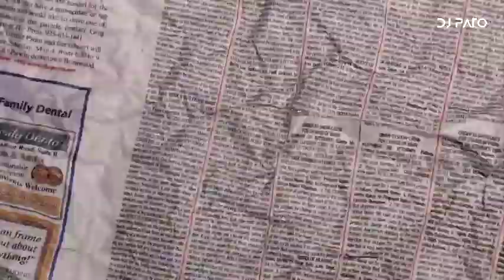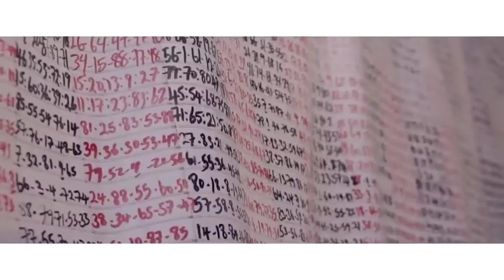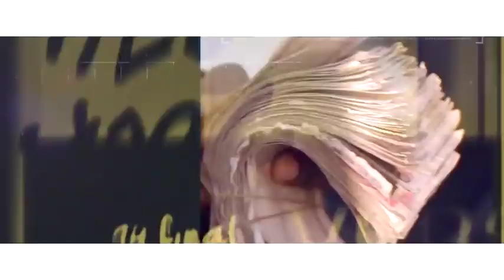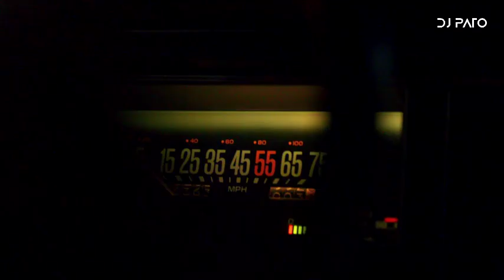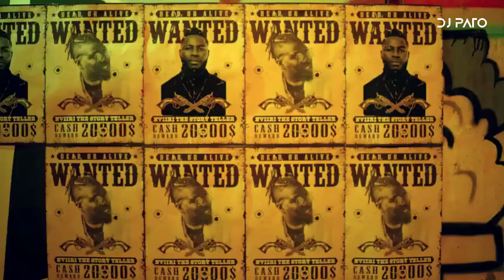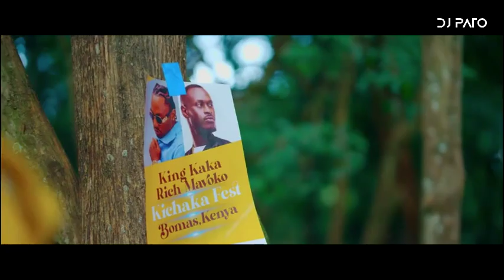DJ PATO BRAND NEW HITS VIDEO MIX 2012-2021 FT KING KAKA,LOJAY,JON BLAQ,NYASHINSKI || DEMAGWAN ENT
ENJOY THE FULL MIX
IF YOU LOVE WHAT I DO YOU CAN SUPPPORT ME
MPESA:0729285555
Follow Rash Demagwan: